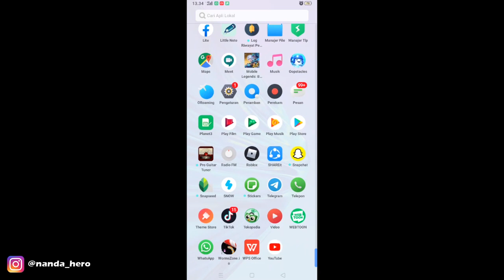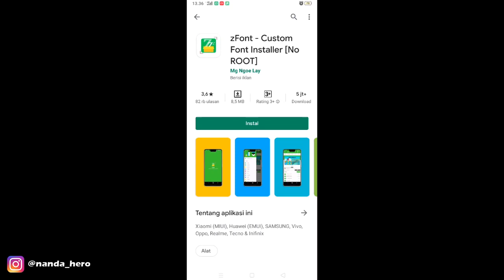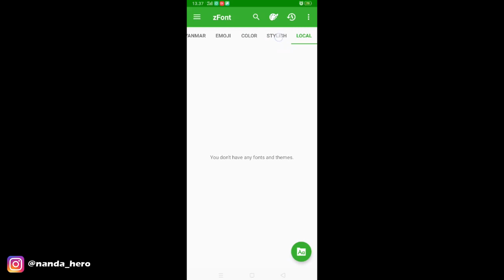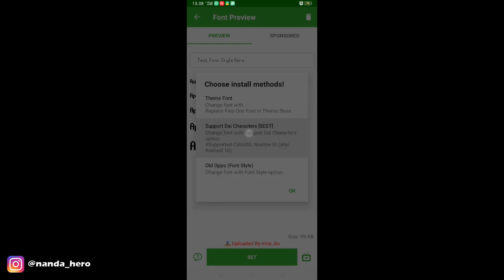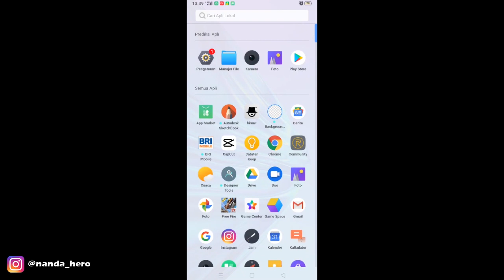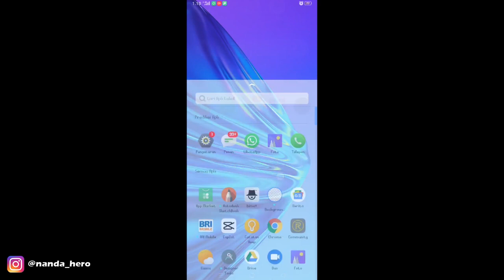Cara Ganti Font di HP Realme Gratis Terbaru 2022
Cara Ganti Font di HP Realme Gratis Terbaru 2022 - Dengan cara ini, kalian bisa mengubah font bawaan hp Realme tanpa bayar atau membelinya dari Theme Store. Namun memerlukan aplikasi tambahan yaitu Zfont. Silahkan download gratis di Play Store. Tutorial di atas bisa digunakan untuk semua tipe Android Realme seperti C2, 5, C3, 5i, 5 Pro, dan lainnya.